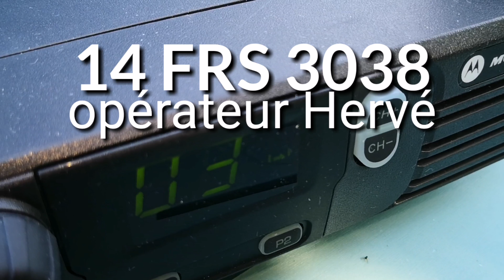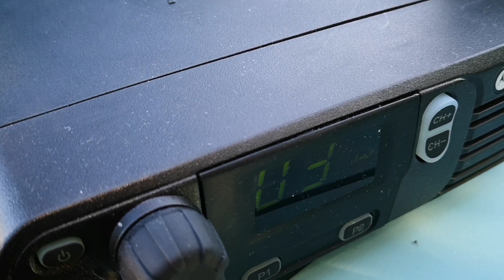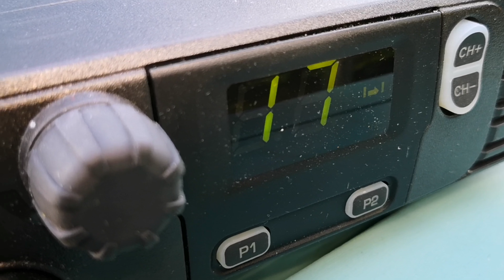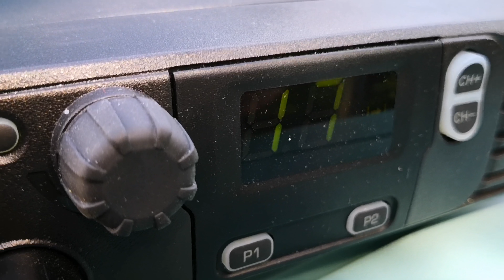📶QSO DX PMR 3 DMR public samedi 2 juin.10h à 12h